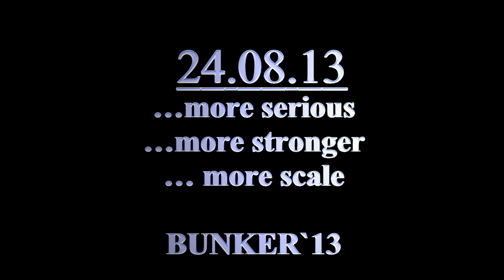Metal Fest BUNKER 13 in Liepaja by flycam.lv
Latvia, Liepaja aerial photo & video from multirotor.